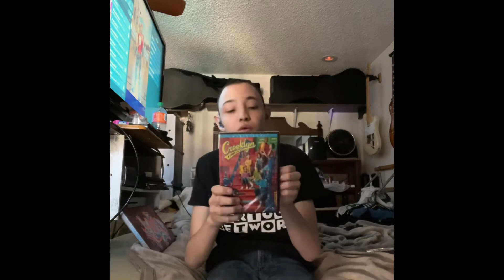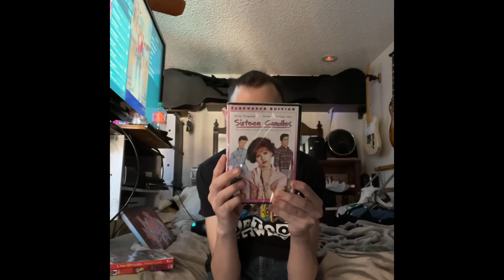My amazon pickups 2-5-21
Dvd I got off amazon